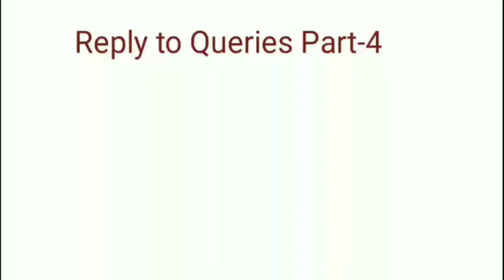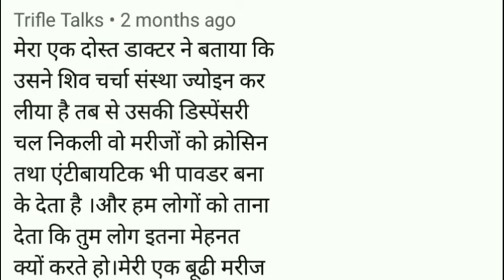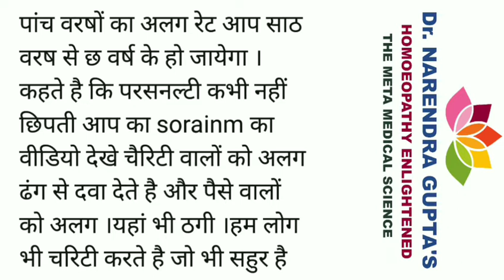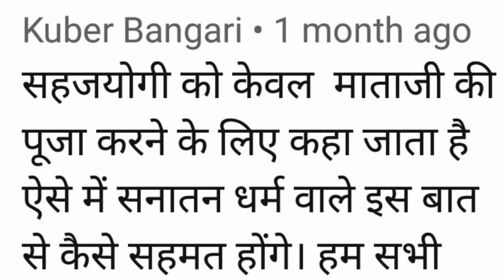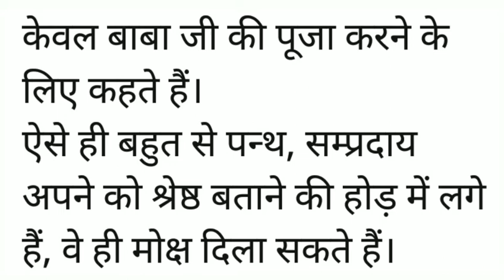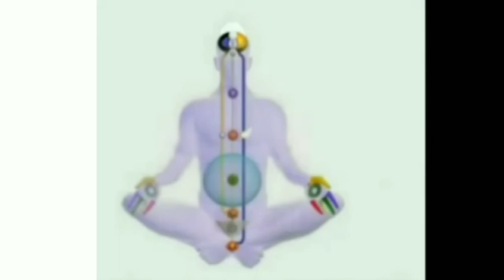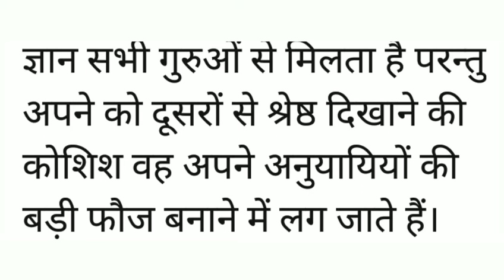MY BEHAVIOUR REGARDING SAHAJA YOGA AND HOMOEOPATHY